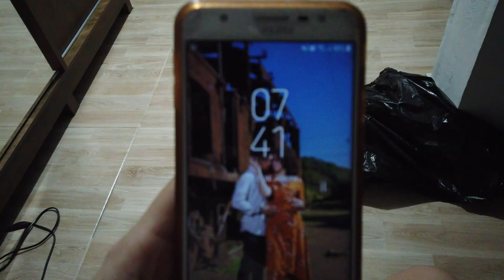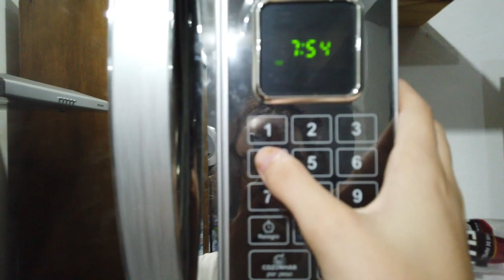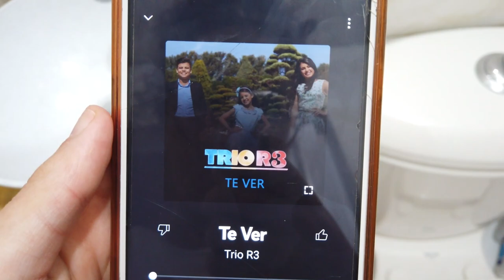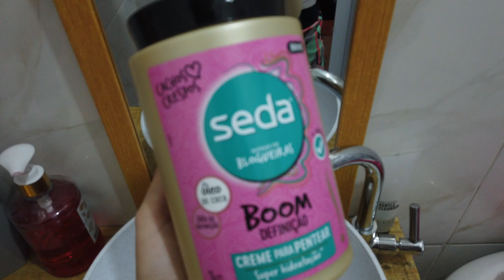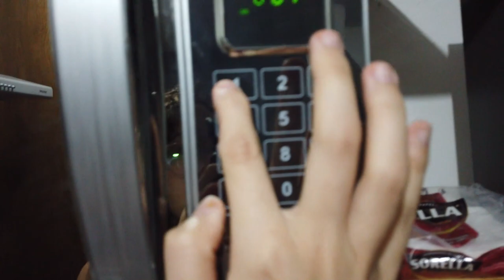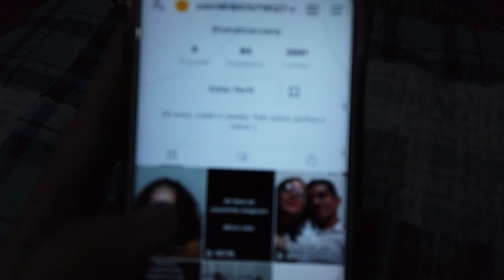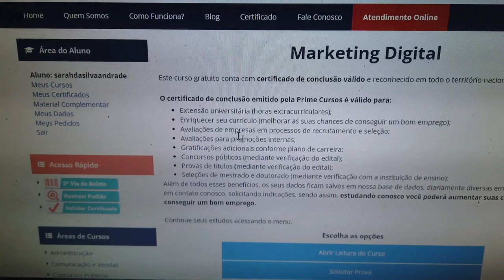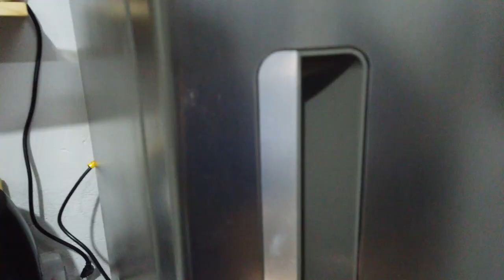VLOG: MINHA NOVA ROTINA RECÉM CASADA- Casada aos 20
Um cheiro e um beijo!